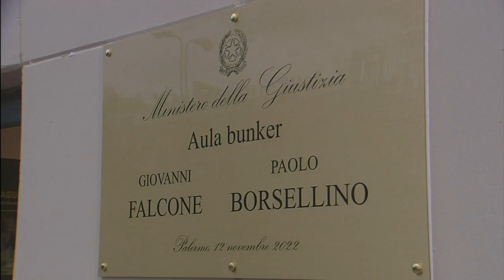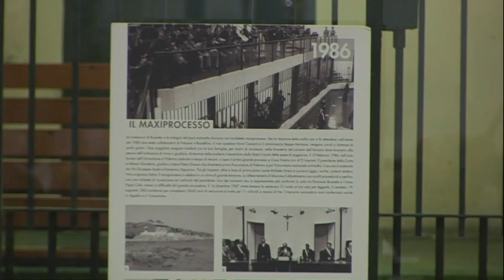Nordio nell'aula bunker del carcere Ucciardone intitolata a Falcone e Borsellino (12.11.22)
- Il Ministro Carlo Nordio nell'aula bunker del carcere Ucciardone intitolata a Falcone e Borsellino (12.11.22)